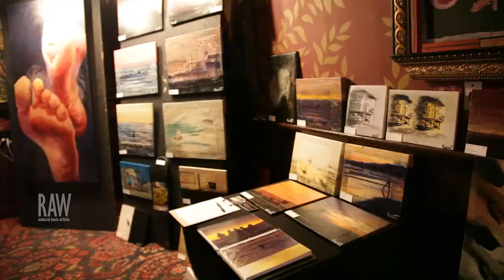VINCENT WALKER by RAW:San Diego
Event: Allure
Date: August 21, 2014
Venue: House of Blues San Diego